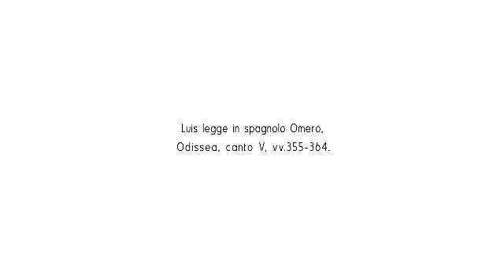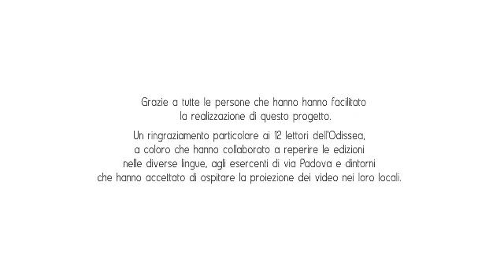Ulysses. Luis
"Ulysses - 12 ritratti migranti" è un intervento artistico di t u t a m o n d o (Alessia Bernardini | Francesca Marconi) - con la collaborazione di Yacine Benseddik - prodotto da ASSAB ONE per BIBLIOTECA VIVENTE , un'iniziativa della Biblioteca Crescenzago (via don Orione 19, Milano) per promuovere l'incontro, la conoscenza e il confronto fra le persone che abitano in via Padova e dintorni, nell'ambito di VIENI! CI VEDIAMO IN BIBLIOTECA, un progetto promosso da Comune di Milano, Settore Biblioteche; con il contributo di Fondazione Cariplo, Fondazione Vodafone Italia.